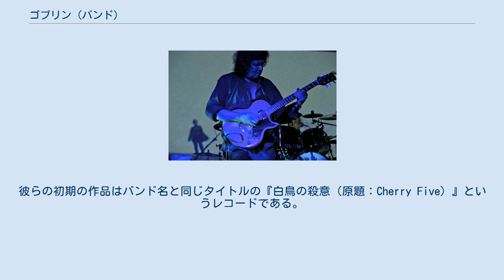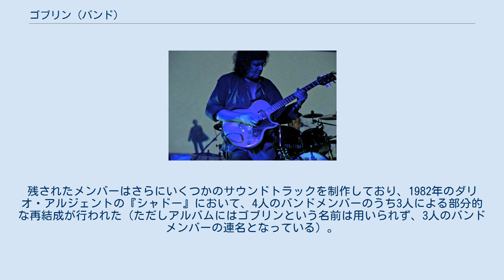ゴブリン (バンド)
イタリアのプログレッシブ・ロック・バンド
ゴブリン（Goblin）は、映画音楽で知られるイタリアのプログレッシブ・ロック・バンド。
1975年公開の『サスペリアPART2』、1977年公開の『サスペリア』など、しばしば映画監督のダリオ・アルジェントとコラボレートしている。
サウンドトラック作品のCD再発売は特にドイツと日本でよく行われている。
2009年にはヨーロッパで、2013年には北米でコンサートを再開している。
2021年現在クラウディオ・シモネッティズ・ゴブリン等複数に分裂している。
 初めのうちはチェリー・ファイヴと名乗っていた。
彼らの初期の作品はバンド名と同じタイトルの『白鳥の殺意（原題：Cherry Five）』というレコードである。
彼らは『サスペリアPART2』の映画音楽を作曲するために呼ばれた。
バンド名をゴブリンに変え、ジョルジオ・ガスリーニによって書かれた有名なメイン・テーマを含むオリジナルの譜面の多くを書き直した。
1975年、『サスペリアPART2』のサウンドトラック・アルバムは爆発的なヒットを記録する。
再びのメンバーチェンジのあと、1977年に『サスペリア』でダリオ・アルジェントと再び仕事を共にする前に、インストゥルメンタル・プログレッシブ・ロック・アルバム『ローラー』を発表する。
他の映画のサウンドトラック作品や、コンセプト・アルバム『マークの幻想の旅』に続いて、ジョージ・A・ロメロ監督の『ゾンビ』のヨーロッパ公開版の音楽を担当した。
『ゾンビ』のオープニング・タイトルでは「ゴブリン・ウィズ・ダリオ・アルジェント」とクレジットされた。
ヨーロッパ公開版『ゾンビ』のサウンドトラック・アルバムの1曲目、2曲目、7曲目はアメリカ公開版でも使用された。
 成功にもかかわらず、メンバーの入れ替わりが激しかったため、バンドは私たちこそゴブリンであるという信頼性を維持するのに苦労した。
残されたメンバーはさらにいくつかのサウンドトラックを制作しており、1982年のダリオ・アルジェントの『シャドー』において、4人のバンドメンバーのうち3人による部分的な再結成が行われた（ただしアルバムにはゴブリンという名前は用いられず、3人のバンドメンバーの連名となっている）。
ダリオ・アルジェントとの最後のコラボレーションは2001年公開の『スリープレス』である。